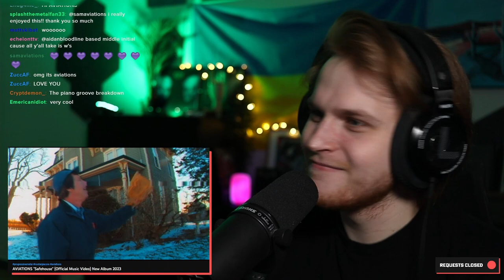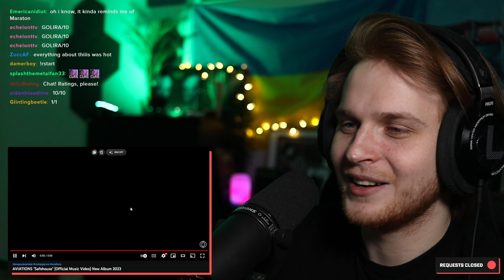THE MOST FUN SONG OF 2023 | Aviations - Safehouse | Reaction